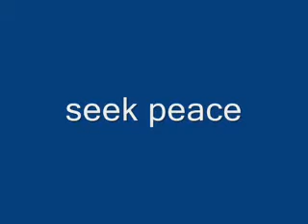MANKINE PRESENTS...'DEAR MONICA'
The saga of Monica Lewinsky and Bill Clinton had a far-reaching impact.